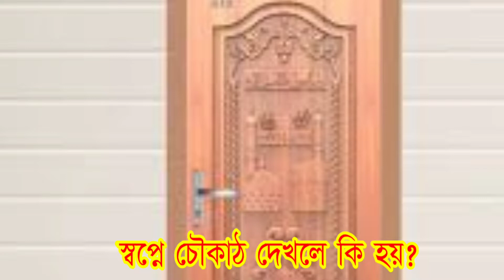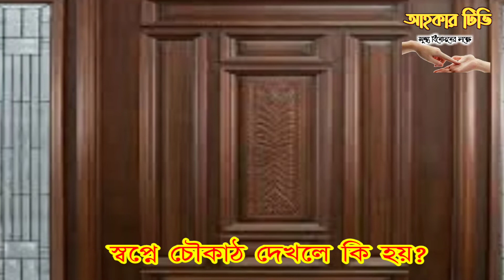স্বপ্নে চৌকাঠ দেখলে কি হয়? shopne chwkat dekhle ki hoi || স্বপ্নে চৌকাঠ দেখার ব্যাখ্যা জানুন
আশা করি সকলে ভালো আছেন। প্রিয় দর্শক,
 আমরা অনেকেই ঘুমের ঘরে স্বপ্নে দেখি, কিন্তু স্বপ্নগুলোকে বিশ্বাস করিনা । এমন এমন কিছু স্বপ্ন থাকে, যে স্বপ্নগুলো আমাদেরকে দেখানো হয় পরবর্তী দিনগুলো যেভাবে কাটাবো কি করা উচিত সেগুলো কে বোঝানোর জন্য ।
কিন্তু আমরা অনেক স্বপ্ন আছে যেগুলোকে বিশ্বাস না করার কারণে আমাদের সামনে যে বিষয়গুলো স্পষ্ট করে দেওয়ার ইচ্ছা নিয়ে স্বপ্ন গুলো দেখানো হলো সেগুলো আমাদের দেখানো হয় ঠিক আছে কিন্তু গুরুত্ব না দেওয়ার কারণে আমরা সঠিক রাস্তা খুঁজে পাইনা এজন্য স্বপ্নের ব্যাখ্যা গুলো অযথা নয় ‌।
অনেক বড় বড় আল্লাহর ওলীগন স্বপ্নের ব্যাখ্যা করে গেছেন। আল্লামা ইবনে সিরিন কে বিশ্বের সবথেকে বড় স্বপ্নের ব্যাখ্যা কারক বলা হয় ।
তার স্বপ্নের ব্যাখ্যা বই থেকেই আমি আপনাদেরকে এই স্বপ্নের ব্যাখ্যা গুলো বলছি ।
আমাদের ইতিহাস গুলো দেখেন হযরত ইউসুফ আলাইহিস সালাতু সালামের স্বপ্ন ।
হযরত ইবরাহীম আলাইহিস সালামের স্বপ্ন।
 আরো অনেক উল্লেখযোগ্য ঘটনা রয়েছে স্বপ্নের ব্যাপারে।
 এজন্য স্বপ্নকে কেউ অযথা অহেতুক মনে করবেন না যে স্বপ্নগুলো দেখছেন স্বপ্নের ব্যাখ্যা গুলো পড়ে সেগুলোর সাথে মেলানোর চেষ্টা করবেন।